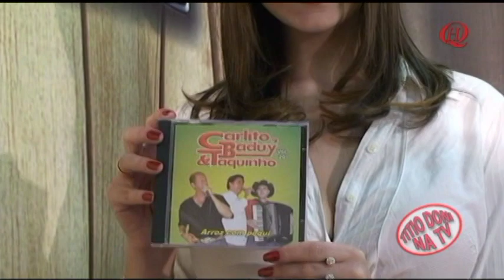MORRE O BADUY QUE FEZ PARCERIA COM CARLITO E TAQUINHO - OS REIS DO BATIDÃO : MULHER SEMPRE MULHER